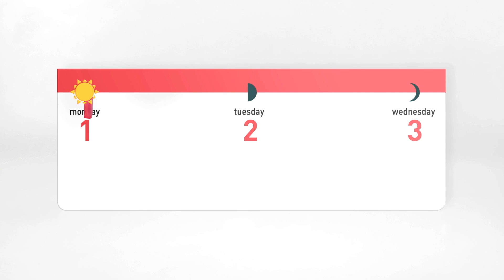Teatime | Kiwi (S03E22) | Cartoon for Kids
The Kiwis have been invited to tea at their friend the magician’s house. When they got there, it turned out they had the wrong day, the invitation was for yesterday. The magician asks them in and suggests they clean his dirty house while he has a rest. This is too much for the Kiwis who suggest they come back another day. The magician makes a pot of tea and plate of biscuits appear and they all have tea.

Kiwi is a cute "awakening" to English words in a fun way thanks to the silly Kiwi brothers. Throughout each episode, Twiki and Twini take us into an unexpected universe made of sounds, words, and of course : images.
Curious, boumblers, the kiwis: Twiki and Twini are a comedy duo, similar to that of Laurel of Hardy.

Teatime | S03E22 | Kiwi